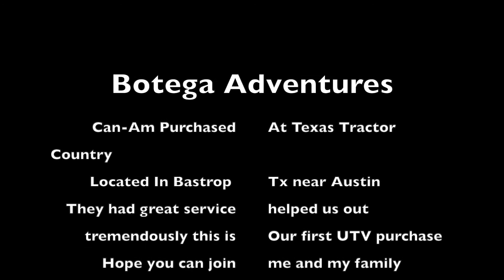2022 Canam Commander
Come along with us as we get our first side by side
Canam Xtp